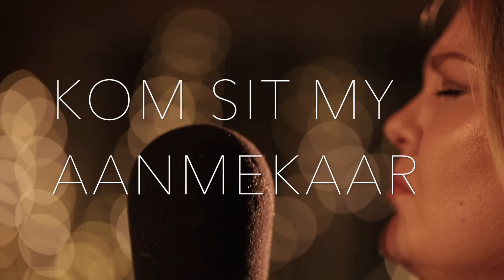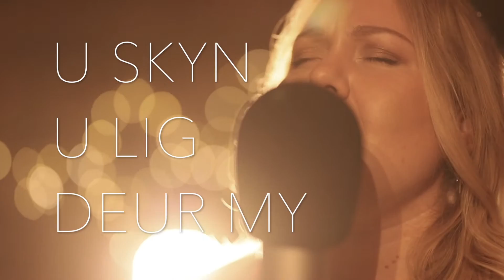Breekbaar - Marissa Venter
Een van die mooiste dinge van Jesus is Hy sit nie daar ‘ver’  & sê “Ek kan dink hierdie is moeilik vir julle” nie.

Hy het vlees aangetrek. Hy weet wat is hartseer, blydskap, pyn & plesier.

Hy weet presies hoe voel dit om geslaan te word, verniel te word & dood te gaan.

So as Hy sê Hy verstaan... VERSTAAN HY. En daarom is Hy die enigste persoon wat jou aanmekaar kan sit.

Jy is breekbaar, vulnerable... fragile. Selfs menslike hoop stel teleur & breek... maar daar is net een Mens wat jou kan heel maak... Sy naam is JESUS

B R E E K B A A R gesing deur Marissa Venter
Live deur Wonderwall Music
Geskryf deur Monique van Heerden, Luan Swart, Henri Pretorius, Marissa Venter, Thalitha Venter, Carli Lessing, Piet de Wet, Aliche de Wet